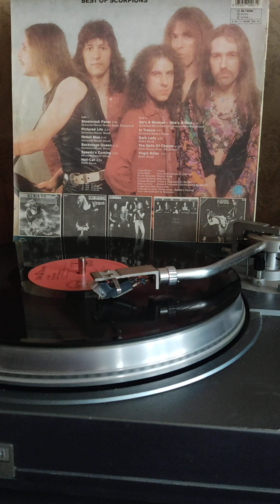Скорпионы первое убийство 1974-1977гг.